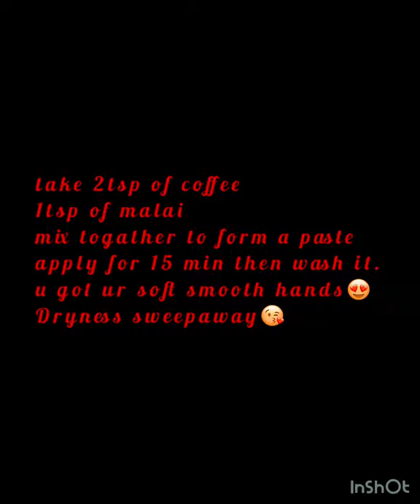WINTER CARE COFFEE MASK dryness away😍😍 yeeeaahhhh check it out